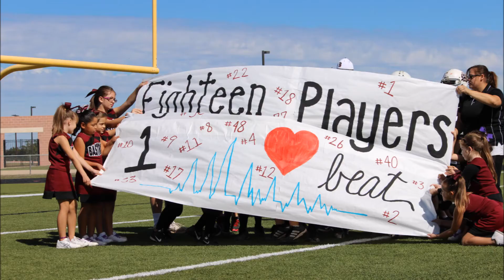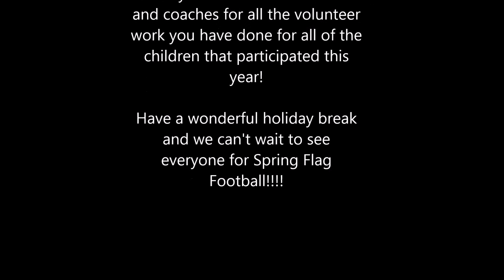2014 BYFO Football Season Slideshow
Football slideshow shown for the 2014 BYFO Fall Football Season.  I claim no ownership to any of the music used on the slideshow.  All rights to those songs are owned by the performers and can be found on their websites and media.  No profit is being made from any media, this is for our non profit organization and it's members, and supporters.